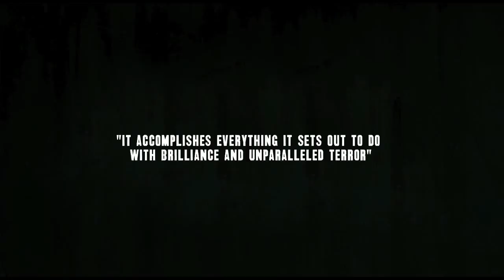The Texas Chainsaw Massacre - 40th Anniversary Trailer | HD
Official Trailer for The Texas Chain Saw Massacre